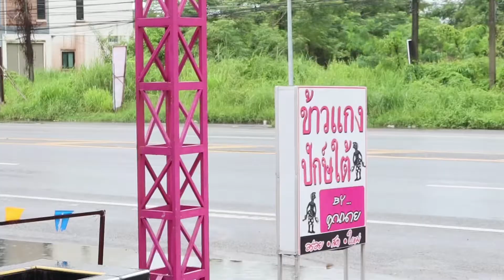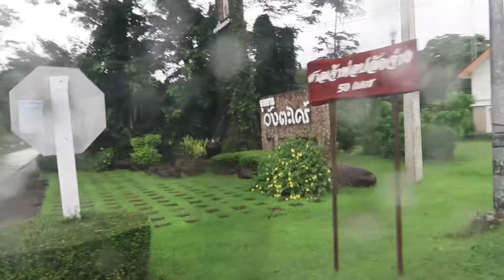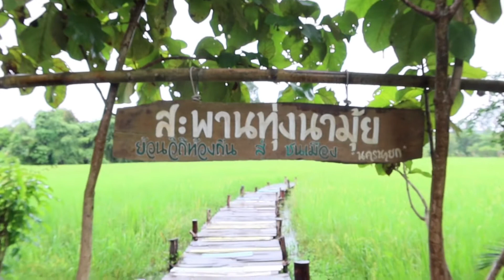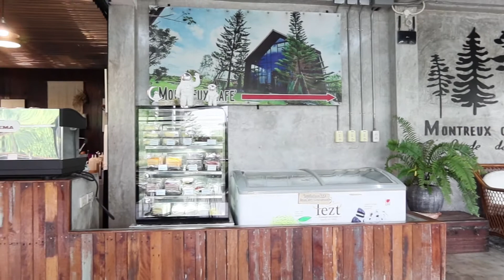a Day in Thailand - Trip to Nakhon Nayok [sub : Eng]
Keseruan hang out  with 5 different countries 😊 Indonesia, Thailand, Japan, India & China